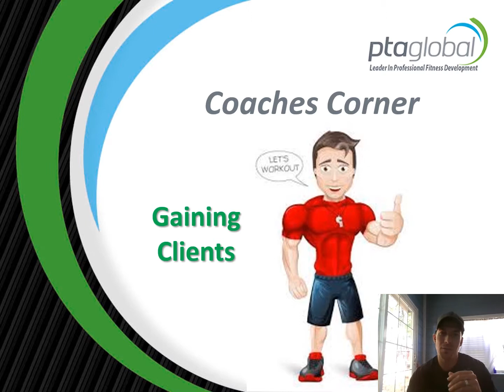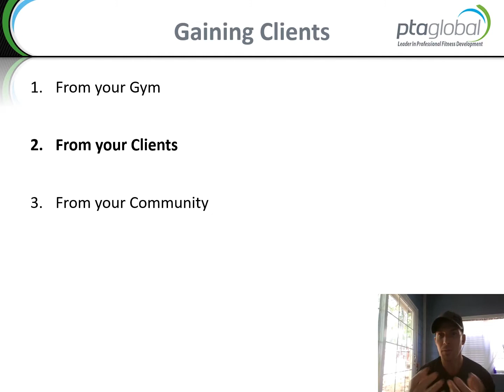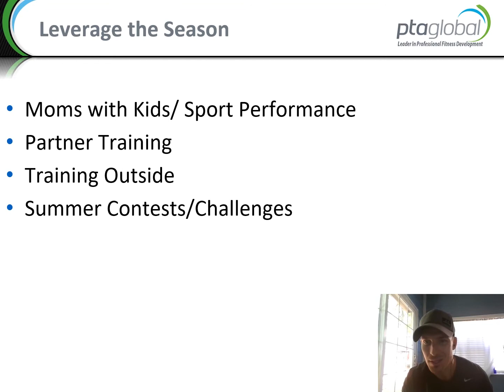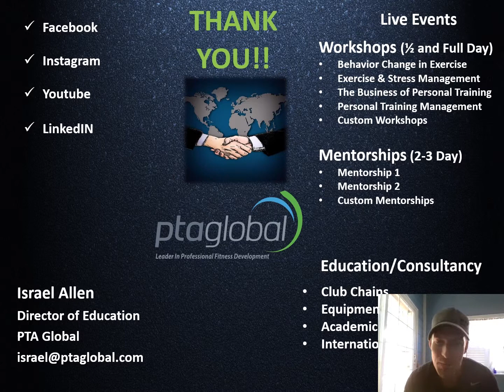How to Get More PT Clients in the Summer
Learn a few tricks and adjustments to getting more out of your sessions and new ways of adding clients during the Summer "Low"